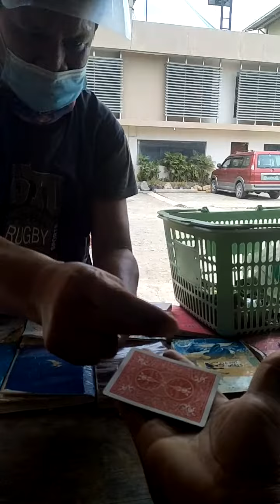The veterans magic